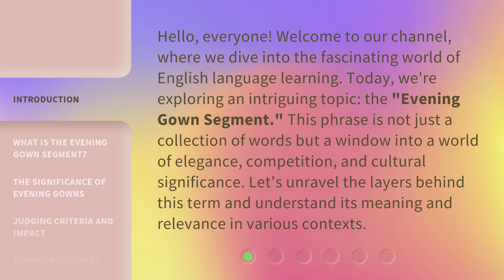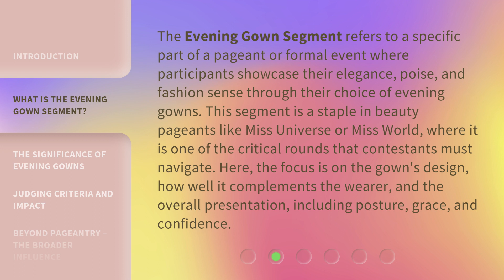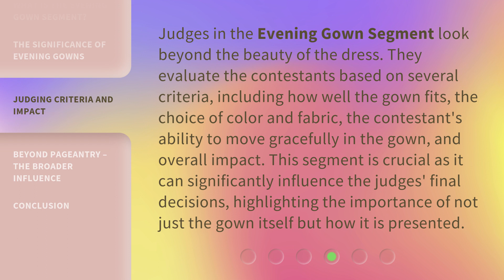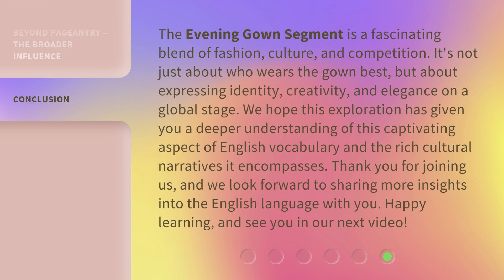Unveiling the Elegance: The Evening Gown Segment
Elegant Enchantment: Evening Gown Showcase • Experience the breathtaking beauty and sophistication of the evening gown segment as we unveil the elegance and grace of each stunning design. Get ready to be captivated by the sheer beauty on display!

00:00 • Introduction - Unveiling the Elegance: The Evening Gown Segment
00:38 • What is the Evening Gown Segment?
01:14 • The Significance of Evening Gowns
01:52 • Judging Criteria and Impact
02:24 • Beyond Pageantry – The Broader Influence